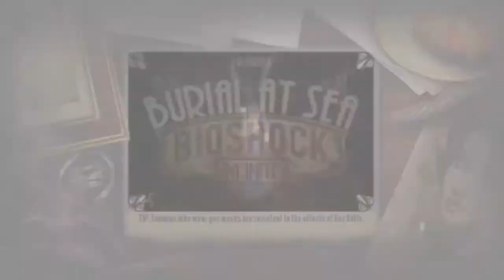Back To Colombia (Bioshock Infinite Burial At Sea Episode 2 Part 5)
Diggin' the outro? Check my dude out!
Song: Modern Summer III
Artist: Air Zaïre